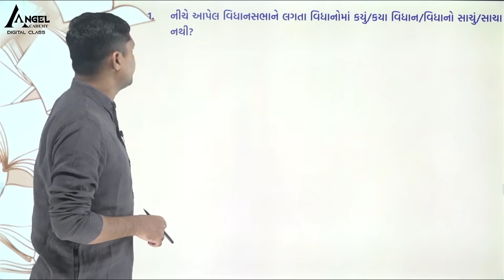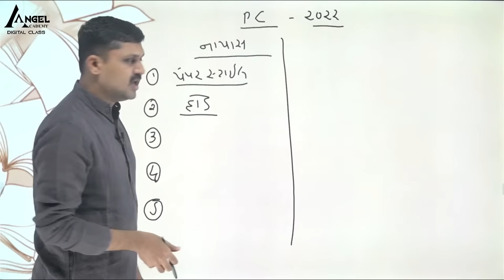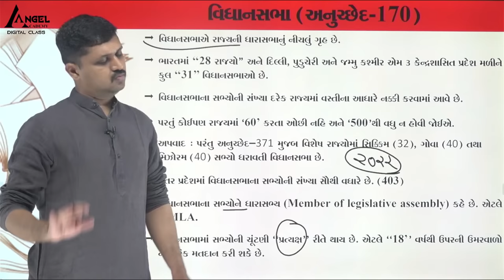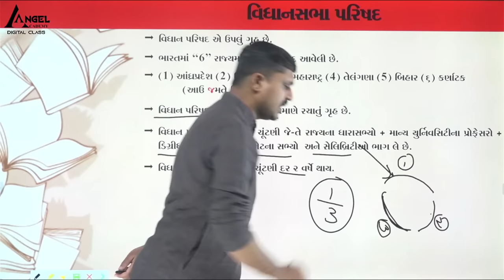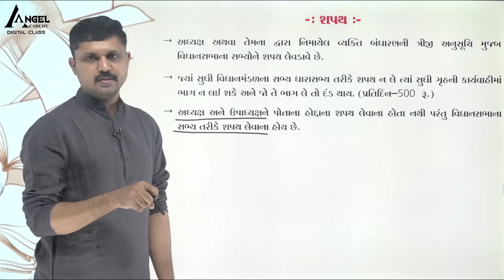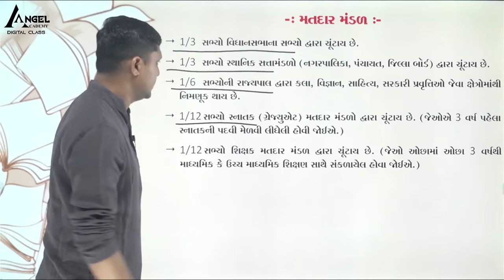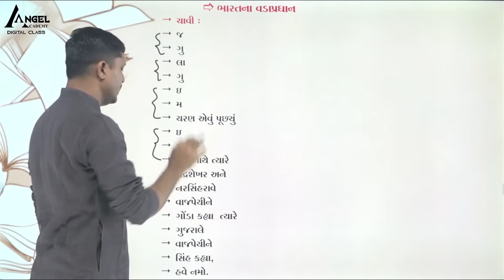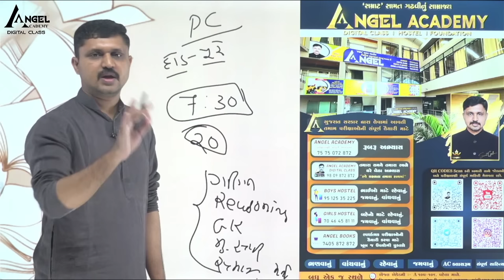SUPER 6 WITH 'SAMRAT' | DAY-3 BANDHARAN | બંધારણ | ANGEL ACADEMY BY 'SAMRAT' SAMAT GADHAVI LIVE